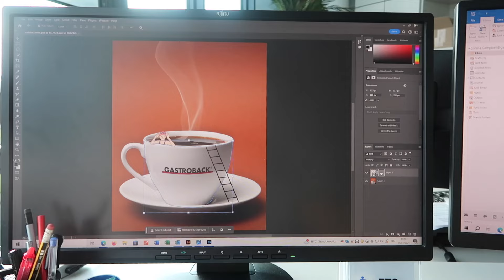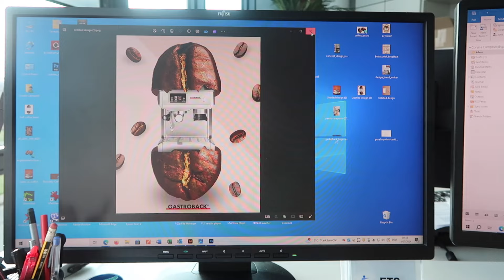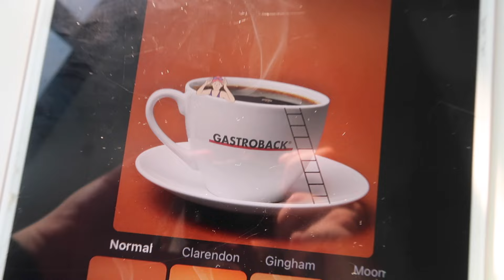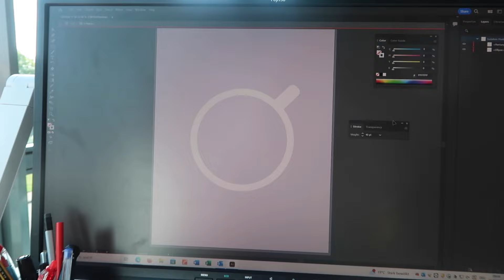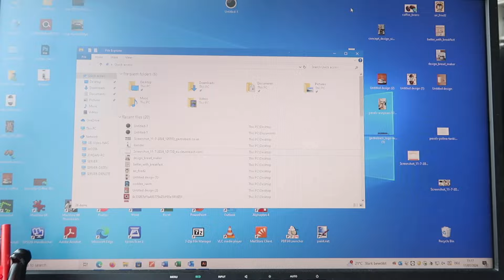A Day In My Life as a Social Media Marketer *in a German office*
I work part time as a marketer here in Germany, here is what a day in my life looks like!

SURVEY LINKS - sign up and get $1 in your account

Get $5 when you start investing with Raiz (I use this for micro investing)